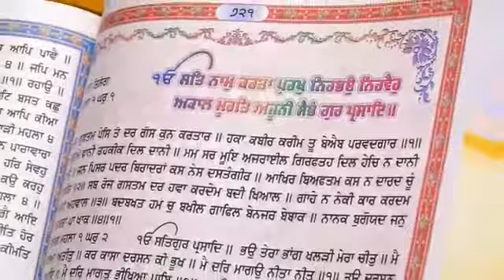Gurjit baji Home Shot Ashok Studio kadiana 9872172849